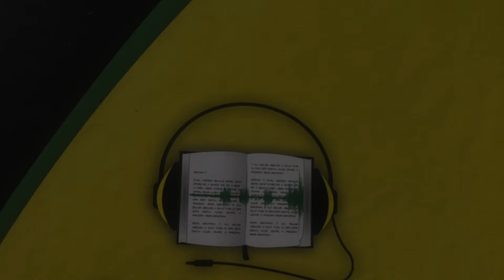THE DEMONS KNEW WHO HE WAS! - A Jamaican Reading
This is Mark 1:21-27 from the Jamaican New Testament, read by Jamaican Ethnodoxologist Jo-Ann Richards Goffe. She is Founder of CREW 40:4, an organization committed to promoting and facilitating culturally relevant expressions of worship. She reads from the Jamaican New Testament daily because she is on a mission to help everyone who knows, understands and appreciates the Jamaican language to hear God speak to them in the Jamaican language at least once!

One love!